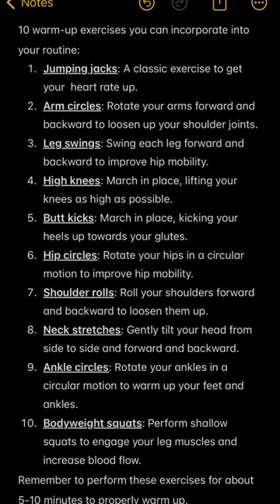Follow to achieve an Hourglass Figure⏳|At home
Hello, beautiful souls! 👋 In this YouTube Shorts video, I’m spilling the secrets on how to achieve that stunning hourglass figure, and I can proudly say, I’ve tried and tested it all myself! 💪

These are the videos which will help y’all to GET THAT HOURGLASS FIGURE⏳‼️(according to me)
You’ll start noticing the difference within one week, if you are consistent. From waist-slimming exercises to thigh toning workouts, I’ve been there, done that, and I’m here to guide you. I know firsthand that the path to an hourglass figure can be challenging, but with determination and the right guidance, it’s absolutely attainable.

Let’s work towards our body goals and rock that confidence! 💃💖

Absolutely, it's important to clarify that I'm not a professional workout trainer. My advice and experiences are based on personal knowledge and research. Always consult with a certified fitness professional or healthcare expert before starting any new exercise or diet regimen to ensure it's safe and suitable for your individual needs. Your health and well-being should be your top priority! 💪🏋️‍♀️